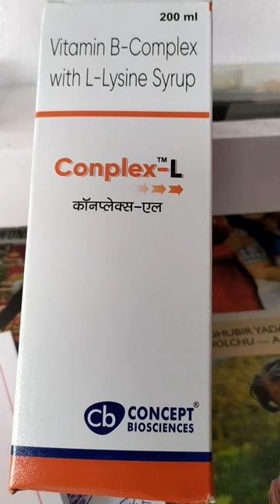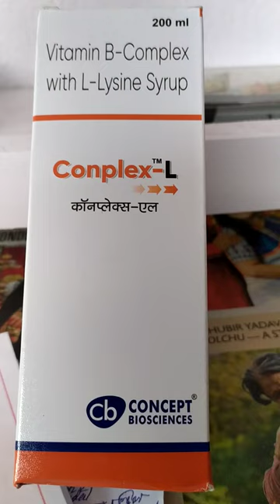Syp Conplex- L( vitamin B-Complex with L- Lysine)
Indication:- it is used to treatment for prevent vitamin deficiency due to four diet certain illness alcoholism or during pregnancy vitamin are important building of the body and health if you in good health take this medicine regularly in order to get the most benefit from it, to help you remember take it at the same time is today, to be given 10 ml after meal for 15 days or as directed by your doctor or pharmacist more detail please.